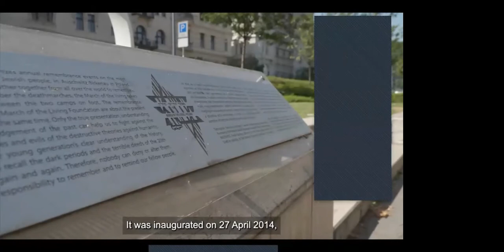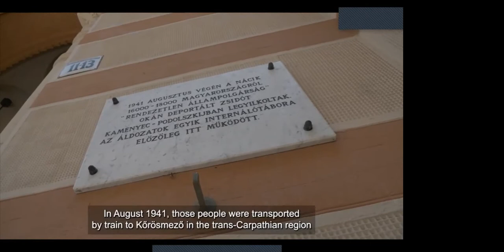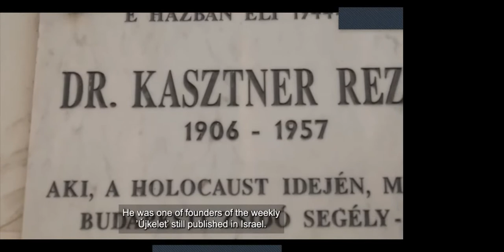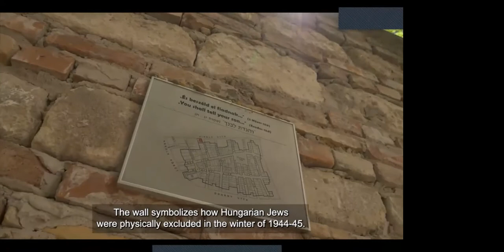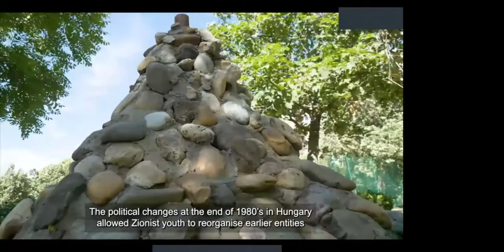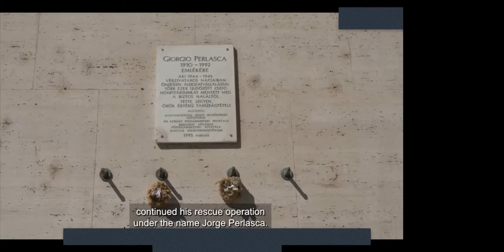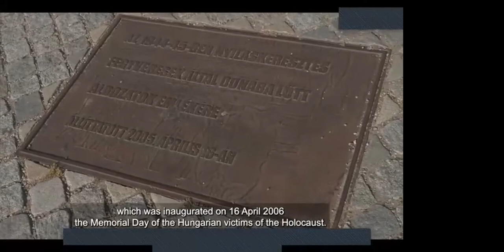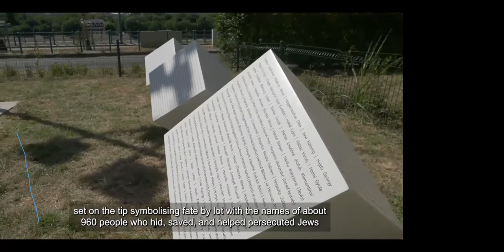Tracing the Holocaust in Budapest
Join the Johannesburg Holocaust & Genocide Centre (JHGC) in collaboration with March of the Living (MOTL) Hungary for a virtual tour of Holocaust remembrance sites in Budapest, Hungary.

This online event will include a screening of the film, “Tracing the Holocaust in
Budapest” followed by a panel discussion with historian Tibor Pecsi, Chief Rabbi Dr. Tamas Vero, tour guide of the Holocaust Memorial Center of Budapest
Orsolya Csutorka, and JHGC Director Tali Nates.